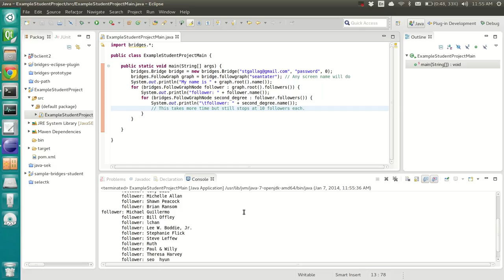Bridges (0.1a) Screencast Intro [Part 2]